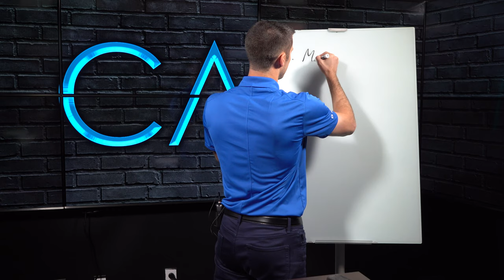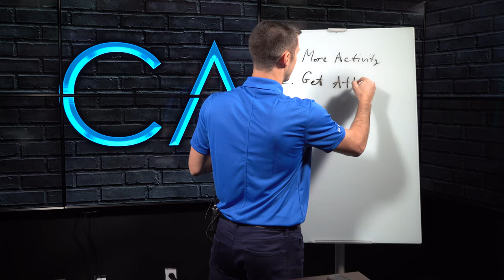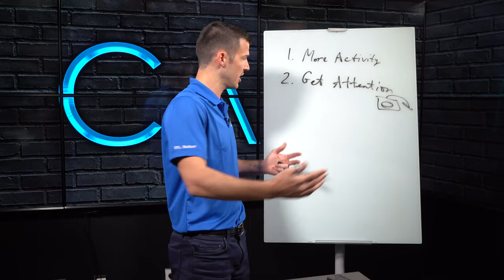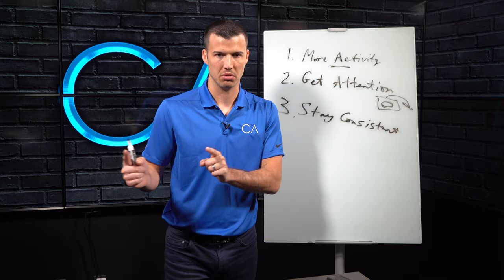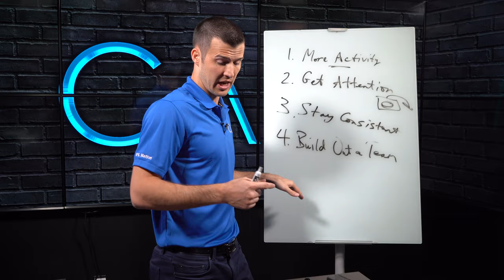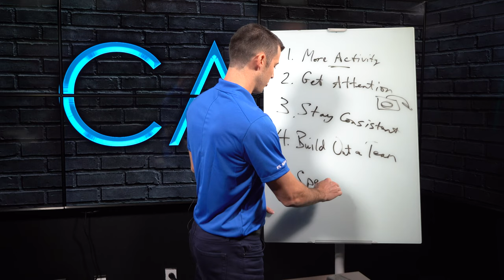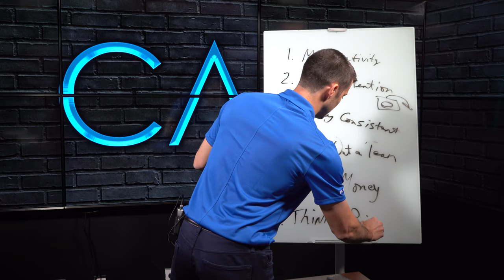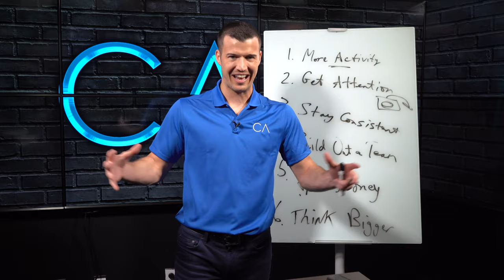5 Ways To Crush Your Insurance Sales Competition!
If you'r ready to stop being average and crush your competition in the insurance space, then this is the video for you! If you want to sell more & grow your business, these are the 5 things you need to do! Do you have what it takes?